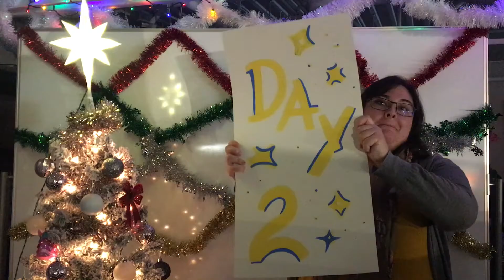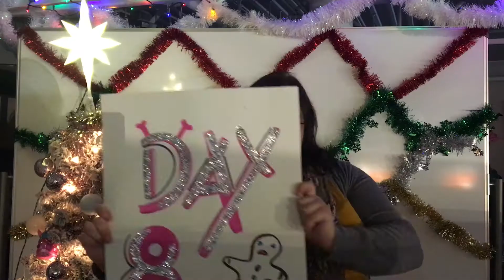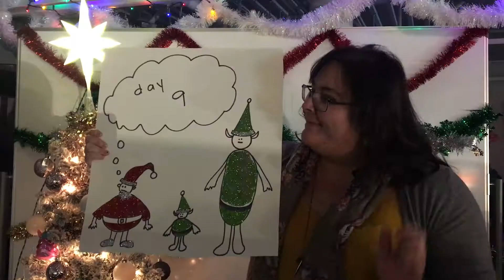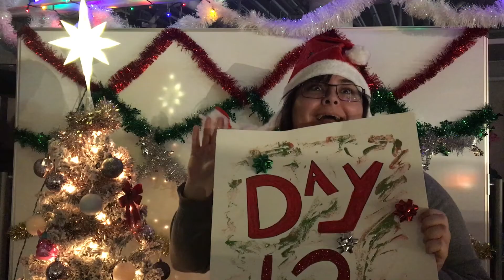12 Days of Collections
'tis the season for collections carols!